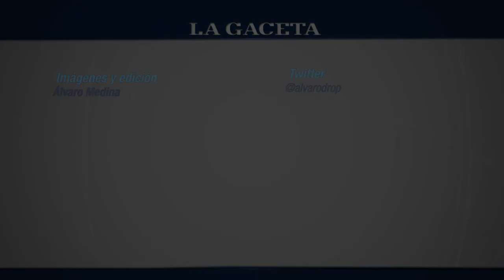Atlético se reencontró con su juego y le ganó a Chacarita